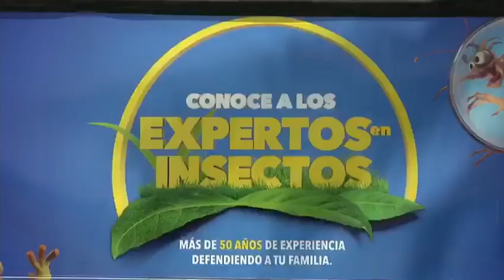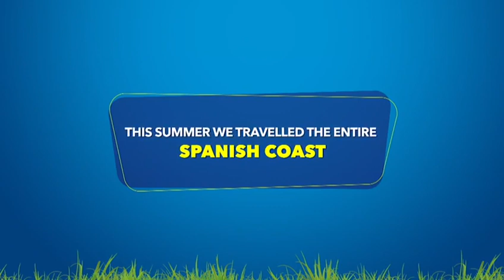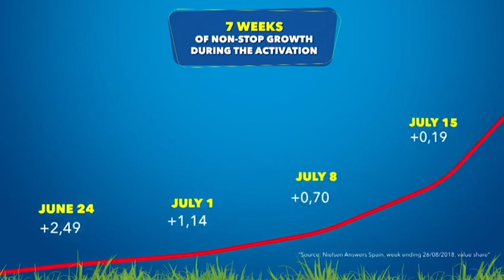SCJ Bug Expert